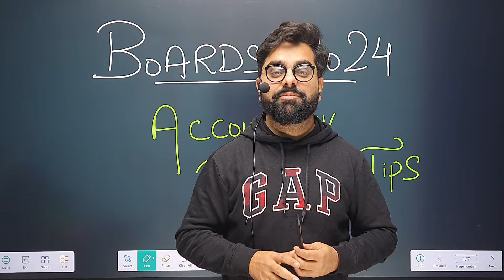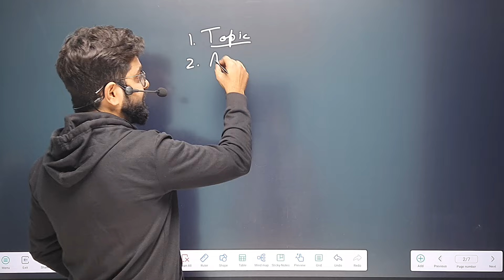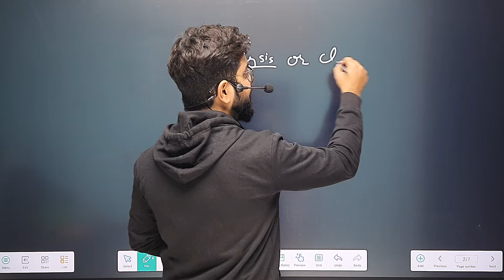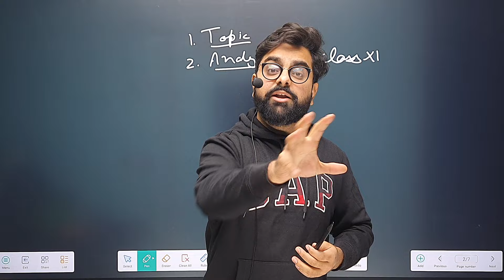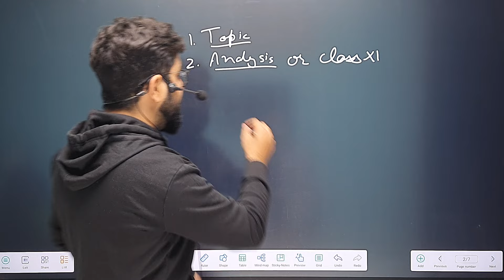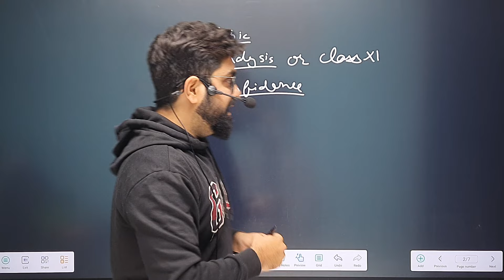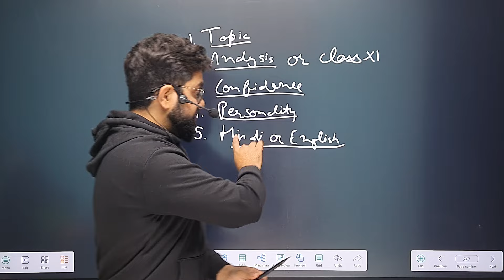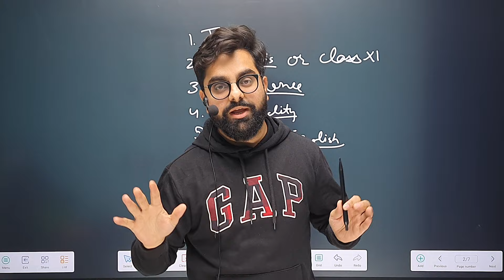Accounts Practical 2024 | Most Repeated VIVA Questions | Score 20/20 | CBSE Class 12th🔥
Hey Guys,
In this Video Vaibhav Sir has Discussed the Best Tips and Tricks that are going to help you achieve 20/20 Score in your Accountancy Practical Exams. These are the Tips that helped him to ace SRCC🔥

Steps to Access the Important Questions -

2) Head over to the Free course section.

3) Select the subject, topic and you'll find the PDF attached with the lecture itself.